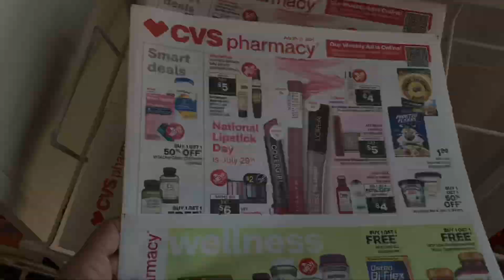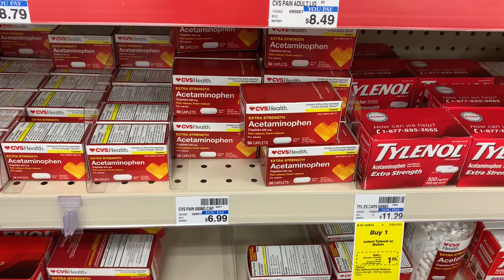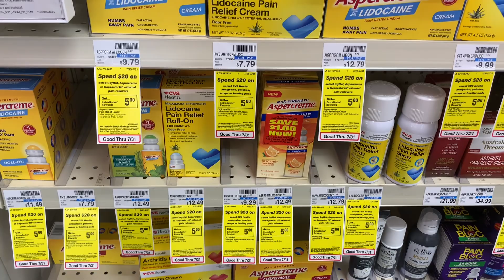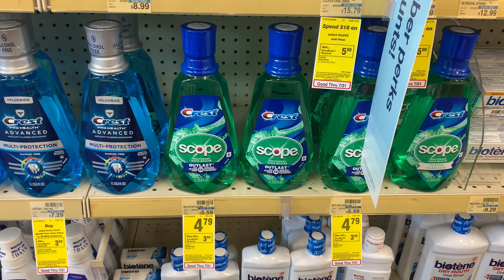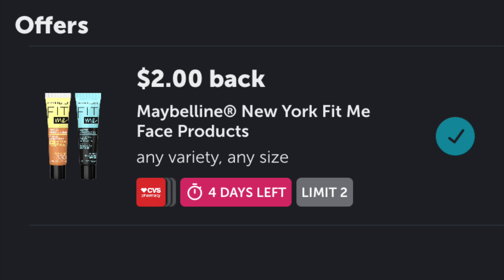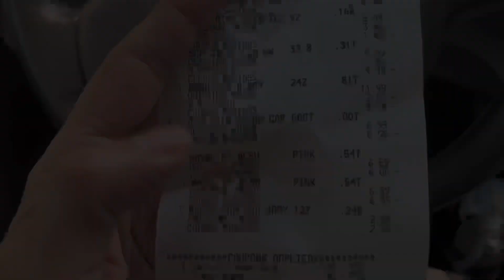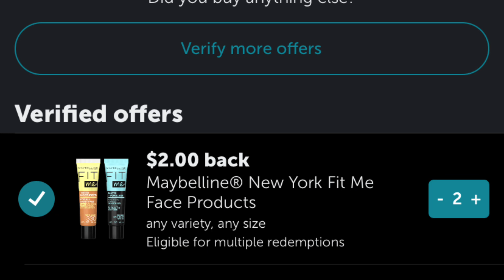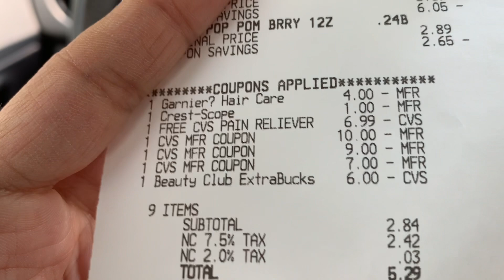Reto de $10.00 en CVS| $53.00 en PRODUCTOS| NO CUPONES de PAPEL | Más Reembolso 🙌🏼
•COMENTA
•COMPARTE

🔅Recibes 2,000 puntos extras
Fetch Reward Código de Referencia:
B4RDR

🔆¿Nuev@ en CVS ?
Inscríbete al CLUB de BELLEZA de CVS por cada $30.00 RECIBE $3.00 Extrabucks